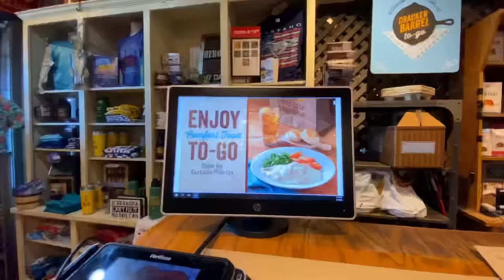Living In My Van | Overnight Camping At Cracker Barrel | Mistakes Were Made | Ep.3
If you're considering moving into a van or car just know that one thing you'll have to worry about daily is where to sleep. I've learned over the last few months of living in my car then moving into the van that I have now is that you never want to stay in the same place for too long. So, I typically try to move locations every couple of days. This brings me to todays video of me sleeping at Cracker Barrel for the first time.

This was my first time camping overnight at Cracker Barrel. For those of you who don't know what Cracker Barrel Is, it's a restaurant that serves breakfast(all day), lunch and dinner. This restaurant is top tier! Through research, I found out that they allow people to camp overnight in their parking lots. During my overnight stay I made a big mistake one I learned from and will never do again. My mistake may seem small to you when you find out what I did, but it can be a costly mistake given the right place at the wrong time.